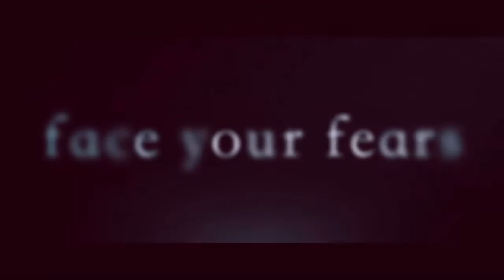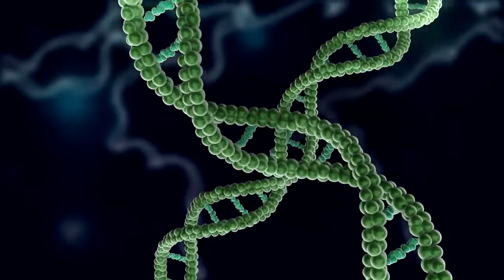Dystopia: Haunted House // Gerstlauer Infinity Coaster // NL2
DUE TO PROBLEMS WITH THE UPLOADING TO NLE AND COASTERCRAZY, THE DOWNLOAD WILL BE FROM DROPBOX IN STEAD!

Here it is! Please welcome, Dystopia: Haunted House

A long time ago i had an idea of a Gerstlauer infinity coaster with a lift and a launch, plus a mcbr, allowing it to have up to 5 trains running at the same time. This gives it a stunning capacity of 1220 people/hour.

I made several tests, and the concept seemed to work fine, but the first versions had problems with the block systems. Since i’m working in Newton 2, i could not redo the layout that easy, but after 3 failed attempts i hit the perfect block combination, allowing for the high capacity i was talking about.

The scenery is kind of inspired by The Smiler, but also a lot by different movies i have forgotten the names of…

My next project is a Maurer Söhne X-car concept i will be releasing during the next week or so 😃

After that i have plans for an Intamin Hyper Coaster with 2 inversions.

After that it will be time for the 150th RoundUp and i am going to participate with a very strong roller coaster this time. I sure hope it will be featured, and it is already in a late WIP stage! I will be spending a lot of time on this, so i might not be posting that many other coasters/concepts and stuff like that :)

Anyway - i hope you enjoyed Dystopia: Haunted House! Be sure to download, as it is an awesome experience!

THANKS TO:
Joshua Velez for amazing work on getting the screens in the park to work!
Sean O’Leary for testing the ride during different WIP stages